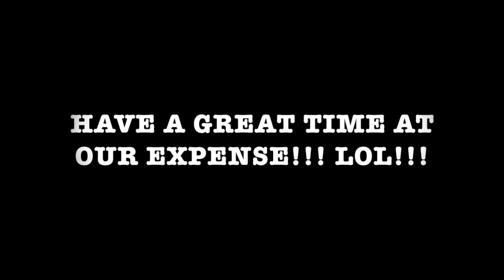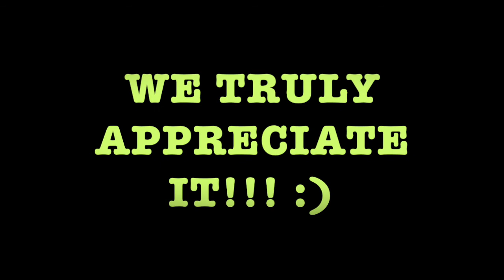BONUS EPISODE - February(some) & March 2021 Bloopers!!!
Ah, some more SNAFUs for y'all! Enjoy!!!
As always, Thanx for watching!!! The Bell... Y'all know what to do!!! :)